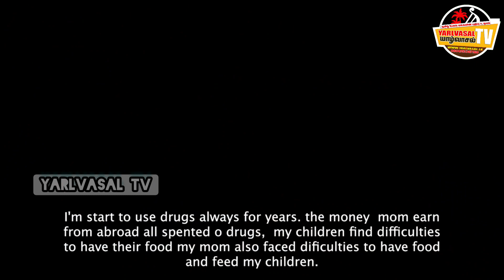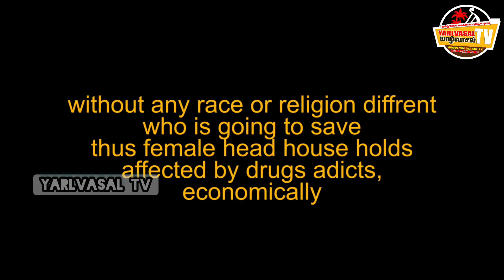போதைப்பொருள் பாவனையால் நிலைகுலைந்த பெண் தலைமைத்துவ குடும்பங்களின் பொருளாதாரம்